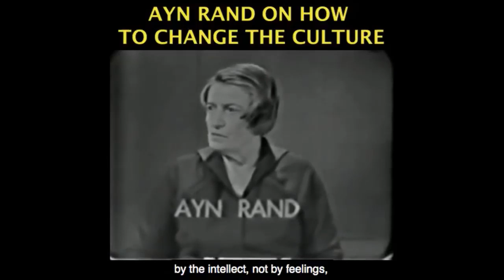Is Brazil Ready for Capitalism and Objectivism?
This video was created by Christian Jackson.  Taken from Yaron Brook Show: Hypergamy & the Social Sciences, Chile & Brazil Streamed on Jan. 4, 2020